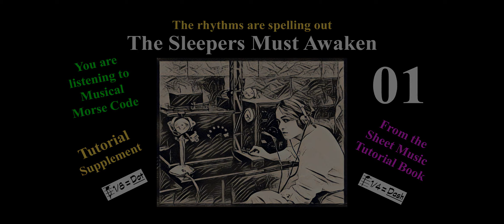The Sleepers Must Awaken - Musical Morse Code (MMC) - Tutorial 01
-- The Sleepers Must Awaken - MMC Book 9
-- This is part of a tutorial for learning Musical Morse Code (MMC) and features sheet music for 11 compositions to get you started and 11 videos to go with them. The book also covers the essentials of the rhythms and meters that make up the letters, numbers and punctuation that can be coded into your music.